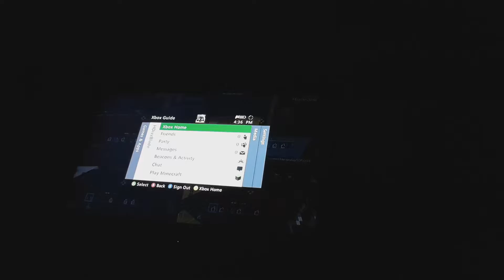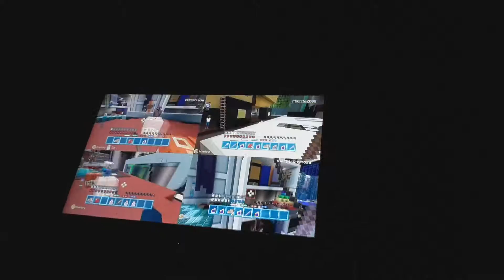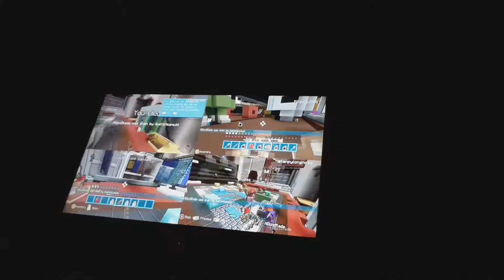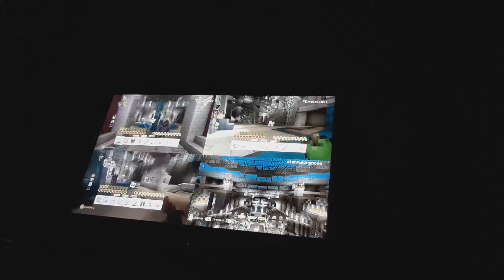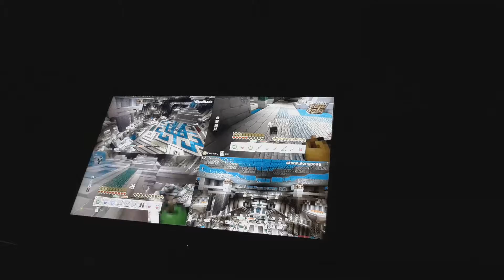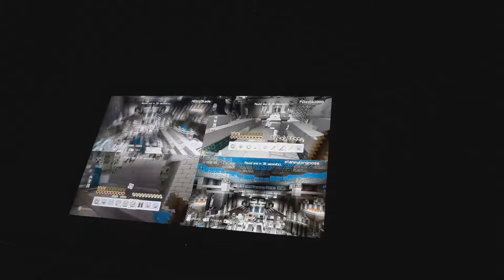Stampy and Squids visit part 1..................................................................FAKE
I thought it would be fun